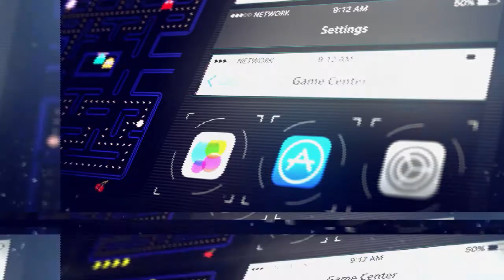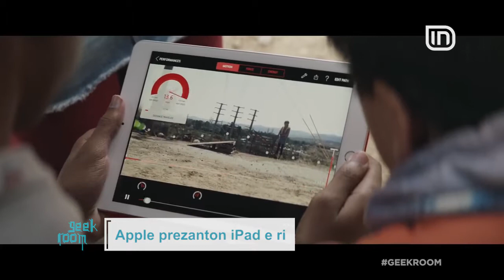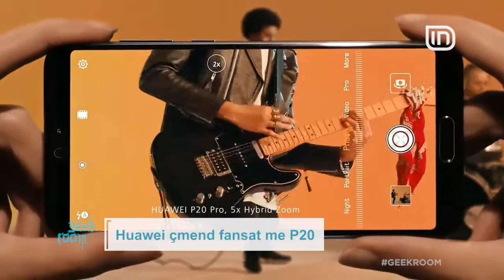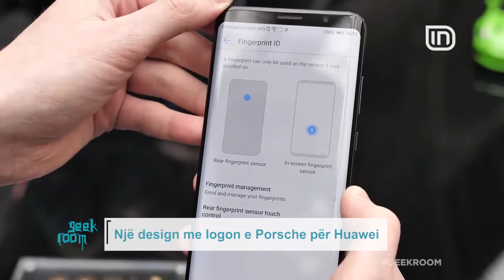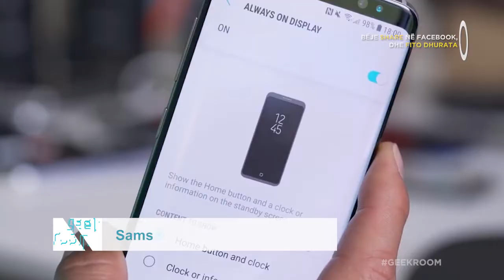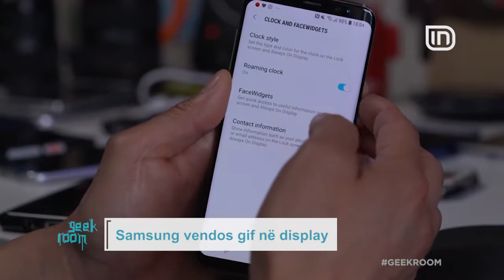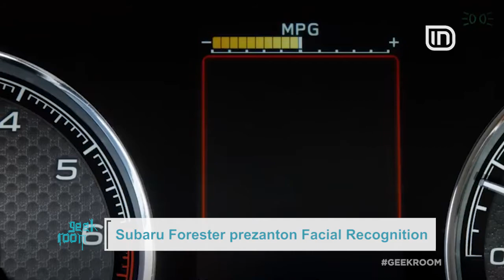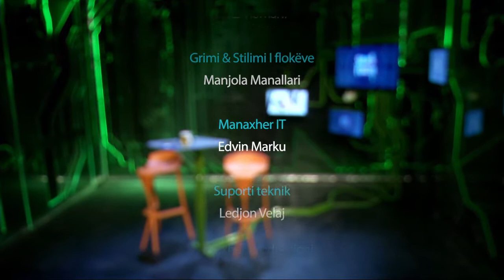Geek Room (05.04.2018)